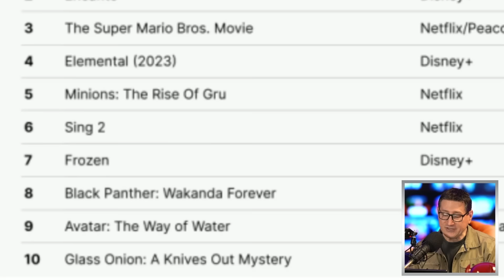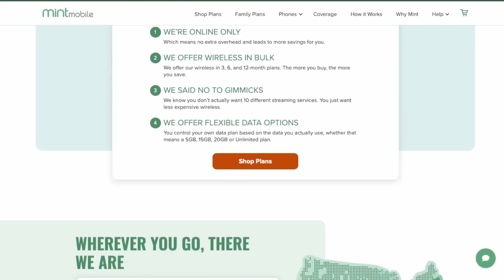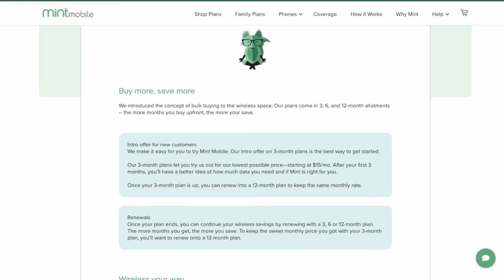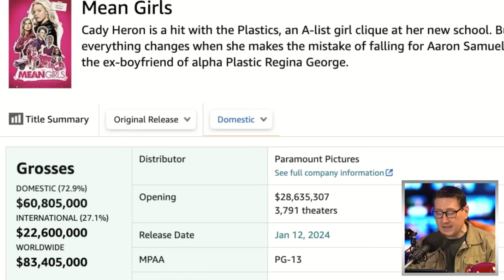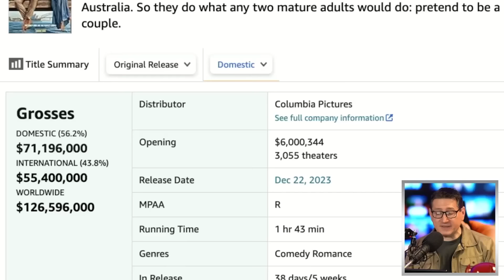Top 10 Streaming Movies Of 2023 Were All Theatrical Films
John and the crew discuss Nielsen’s top 10 streaming movies of 2023 and what it might tell us about theatrical releases and its impact on streaming viewership.

Mic pre-amps

Streaming Software
Wirecast Pro